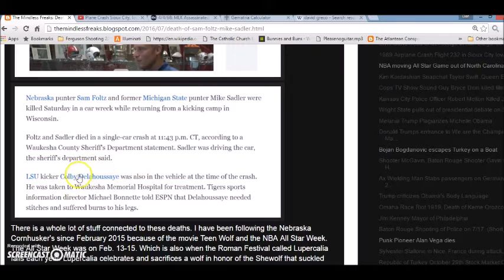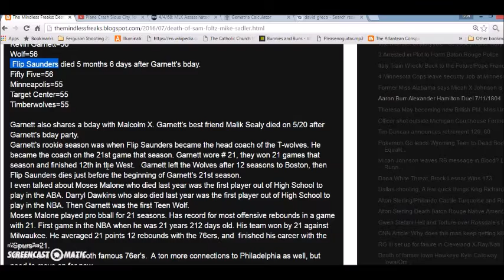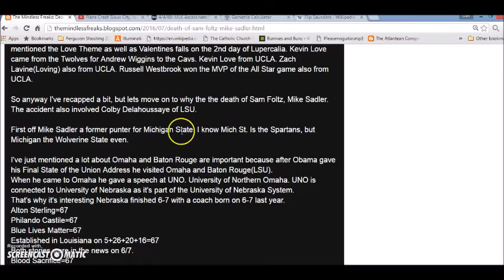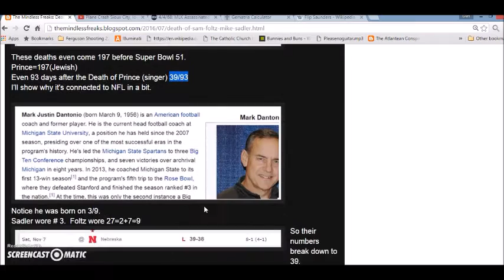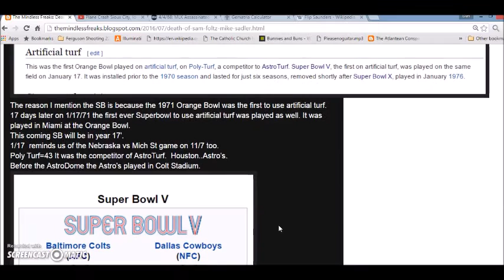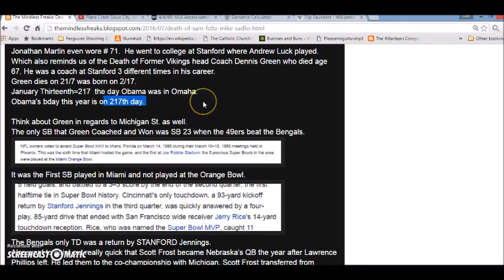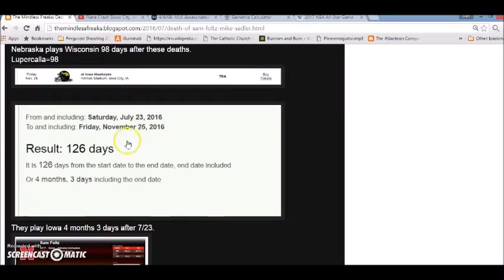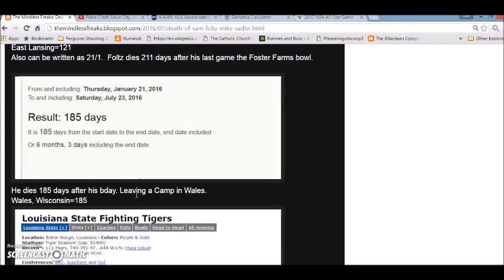Death of Sam Foltz-Mike Sadler/Teen Wolf/Obama to Omaha-Baton Rouge/LSU v NEB 71'/Superbowl 51